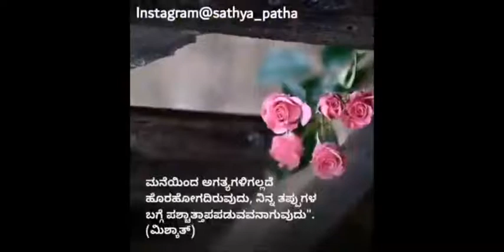ಹೀಗಾದರೆ ಮಾತ್ರ ನಿಜವಾದ ವಿಜಯ | Sathya Patha | Islamic Kannada Video